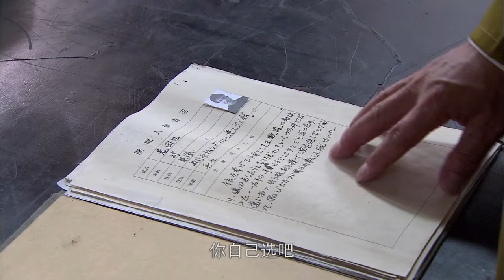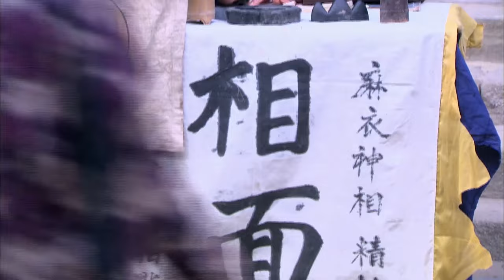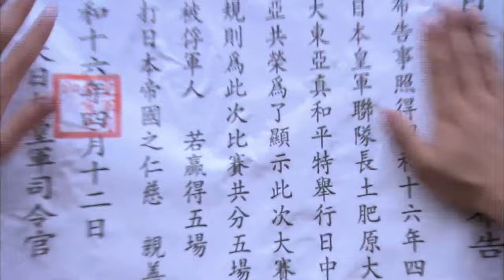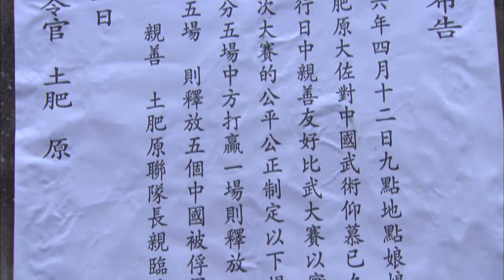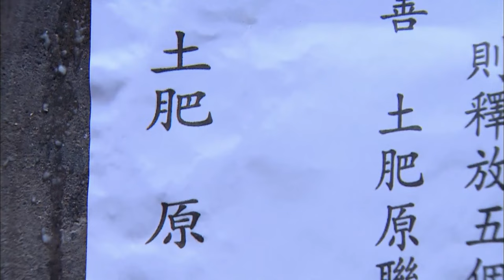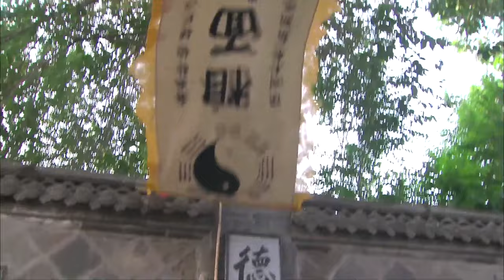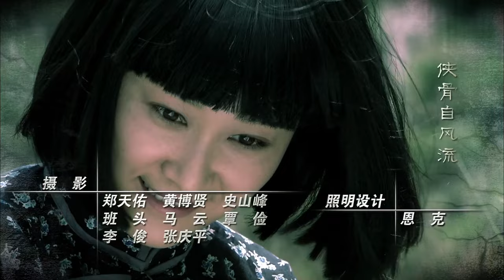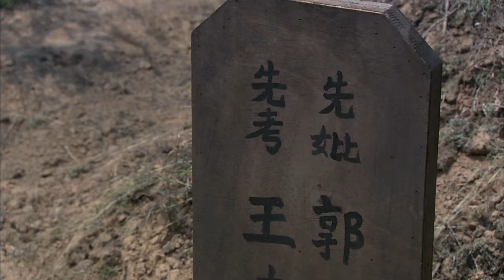【Multi Sub】铿锵谍花| 花姑娘为了复仇一个人潜入日军大本营，寡不敌众差点被日军抓走侮辱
电影名：《抗日奇侠》抗战、谍战、动作
主演：尔玛依娜

该剧讲述了齐鲁大地上四位身怀绝技的民间侠客，通过高超绝世武功来进行抗日活动，最后投奔八路军，组建“神风特遣队”开展了一场轰轰烈烈的抗日故事。